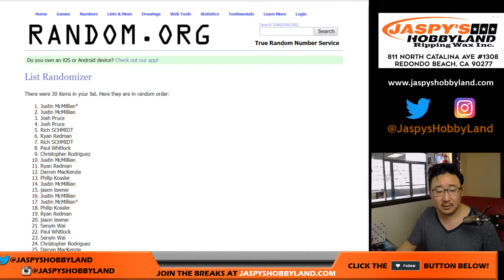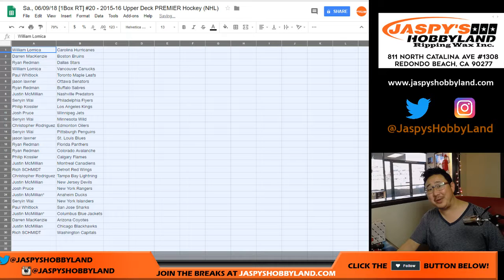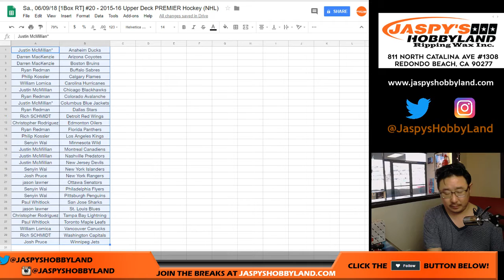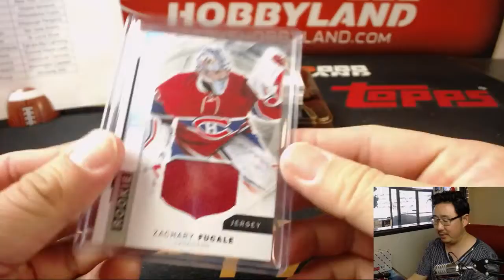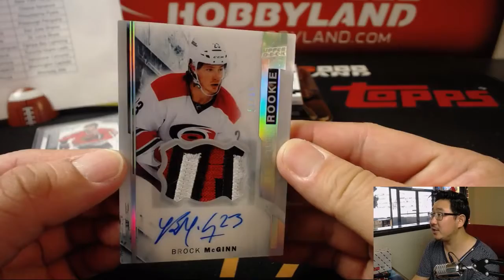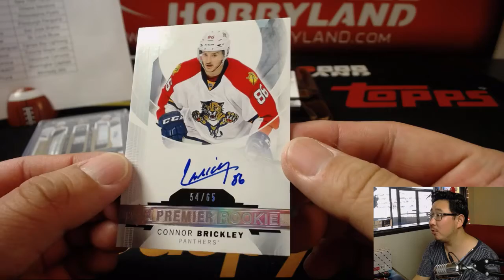Sa., 06/09/18 [1Box RT] #20 - 2015-16 Upper Deck PREMIER Hockey (NHL)